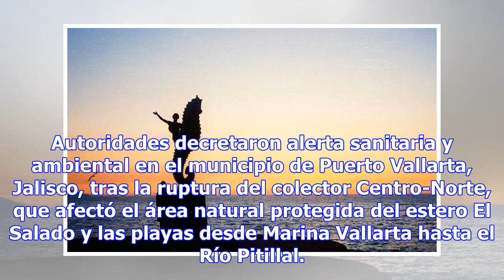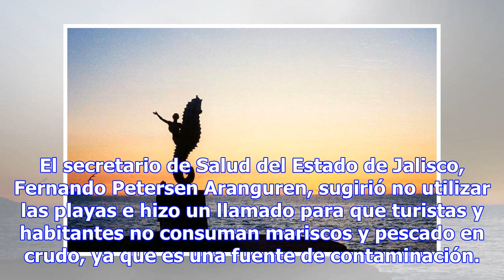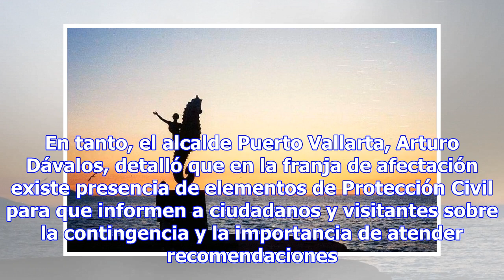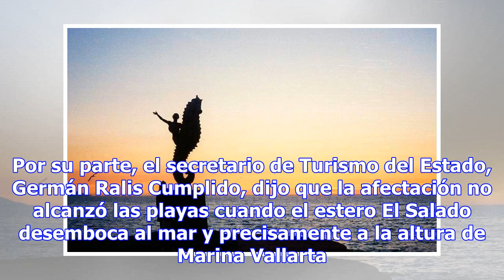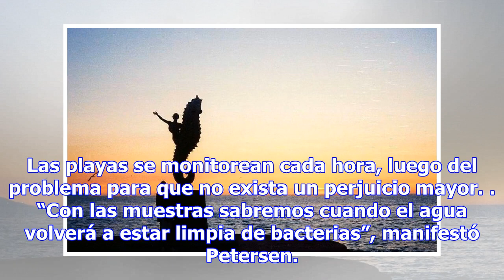Decretan alerta sanitaria en Puerto Vallarta